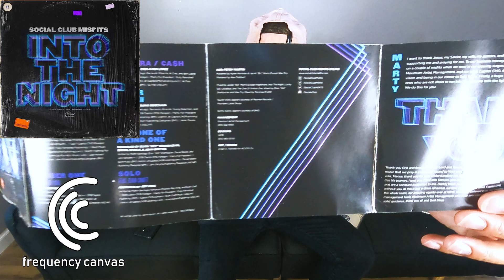THE ALBUM KYREN MASTERED THAT HAD AN ARTIST CONNECTED TO DRAKE, BEYONCE', & KENDRICK LAMAR!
What if Kyren Monteiro told ya'll a story about a major label album that he mastered that has a featured artist on it that writes for Drake, featured on Beyonce's "RENAISSANCE" album, & even mentioned by Kendrick Lamar on his "EUPHORIA" record against Drake?! It's a true story! Tune into this video & watch the whole video to appreciate it in full context!

If you know someone you want to gift, then you can purchase a gift card on our